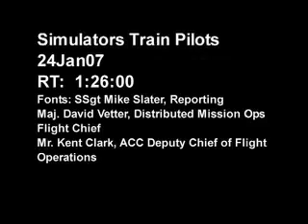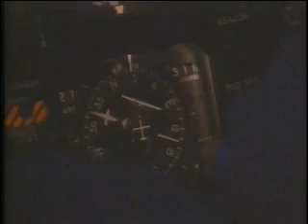Air Force Training Simulators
New AF Simulators surround pilots with 360 degrees of high definition video and link to other sims throughout the world.